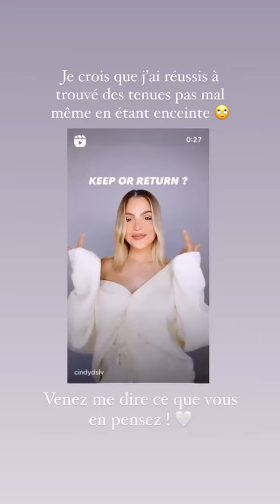CINDY DSLV - 15 Avril 2021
Les amis on se retrouve pour mon vlog du 15 Avril 2021 sur notre chaine - Pour retrouver tous mes vlogs direction ma playlist